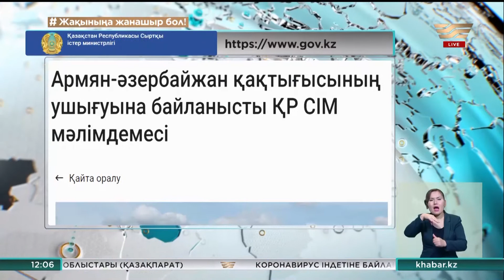Таулы Қарабақтағы қақтығыс кезінде оннан астам адам қаза тапты